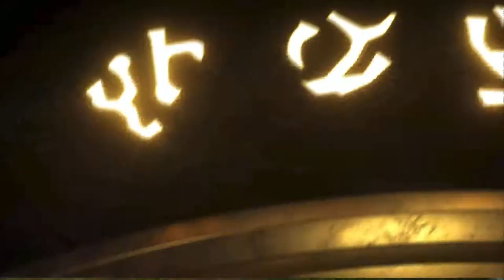NA Arena Cup 3 Super Rejects vs Kaska's Angels Full HD Top Quality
NA Arena Cup 3 Super Rejects vs Kaska's Angels Full HD Top Quality Top 8 Round 3 Lower Analysts included, replays included.